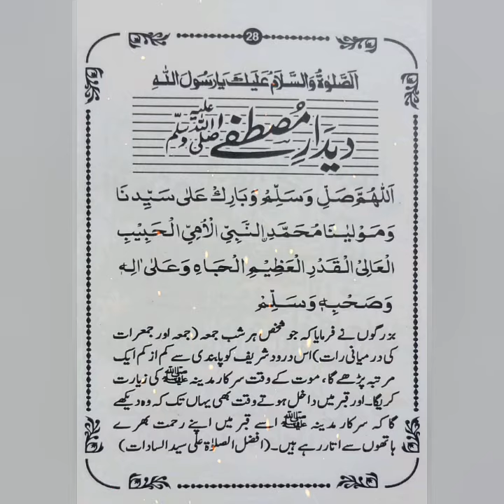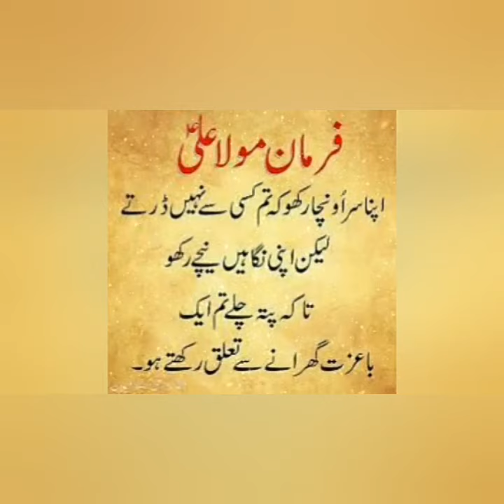Hazrat Ali ke qoutes | Aqwal Mubarak | With beautiful Voice & Documentary In Urdu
 AS’SALAM-U-ALAIKUM

 “TO_THE_POINT_ISLAMIC_INFORMATION”

► :Hazrat Ali Makam Ke Aqwal Mubarak | With Beautiful Voice & Documentary In Urdu